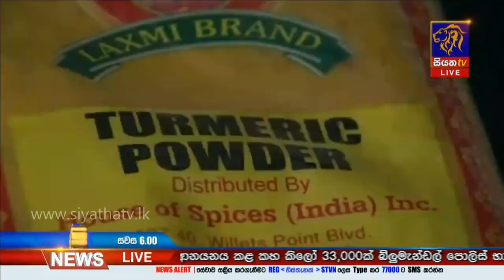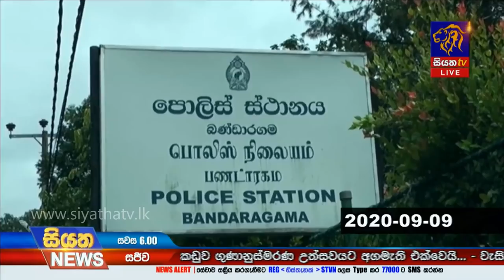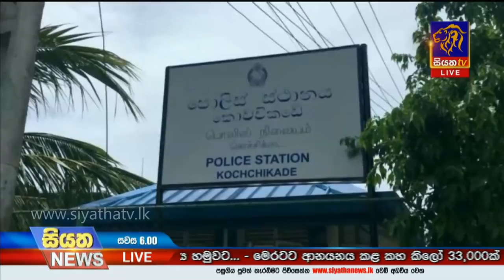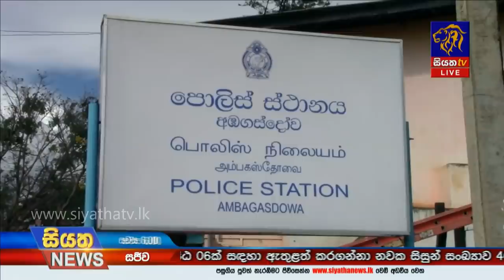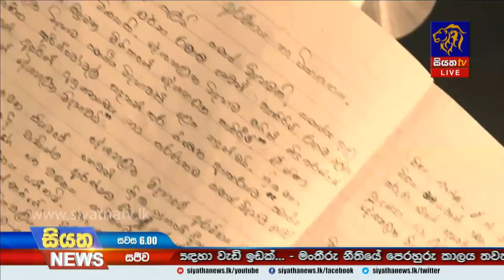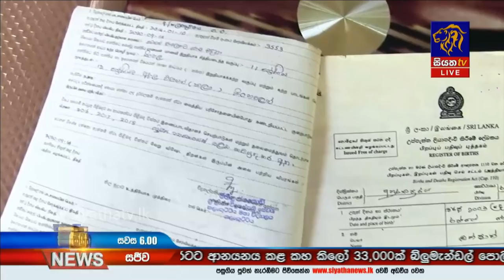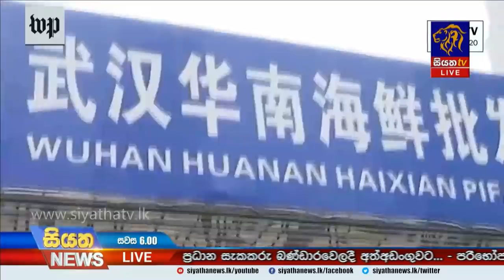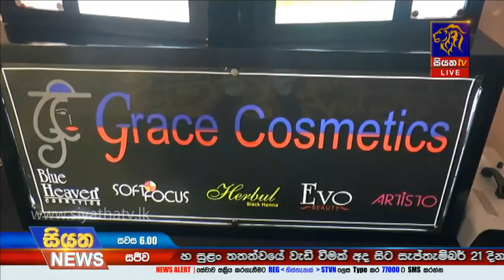Siyatha News | 06.00 PM | 18 - 09 - 2020